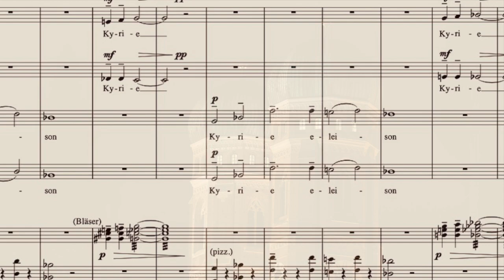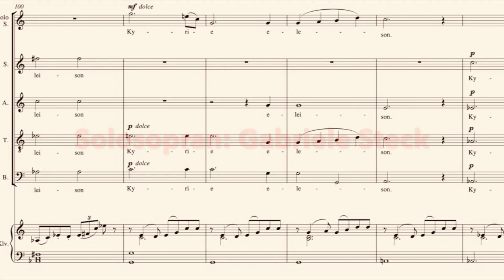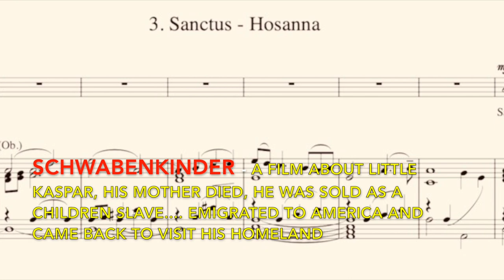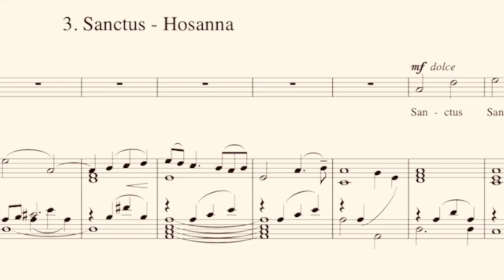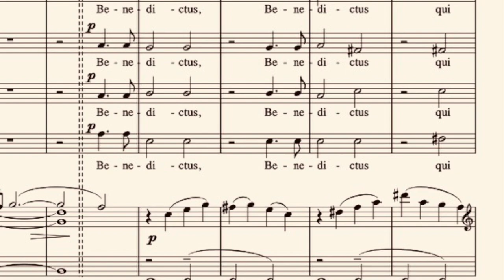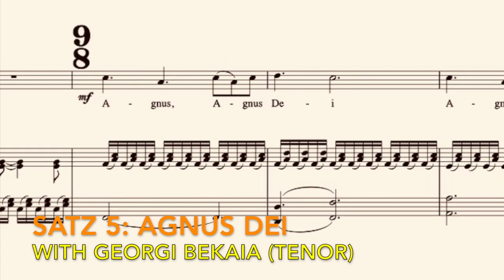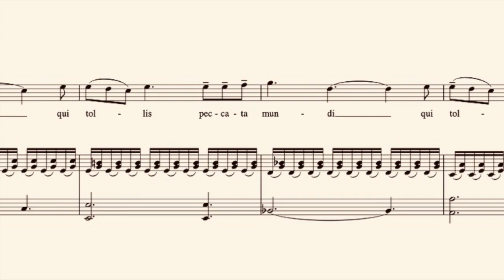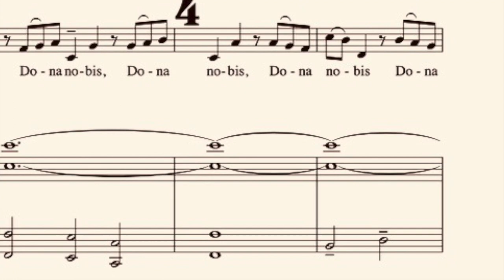Enjott Schneider, Schwabenkinder Messe TRAILER mit Münchner Dommusik, zum Film von Jo Baier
Enjott Schneider SCHWABENKINDER-MESSE, Trailer, Münchner Dommusik
Messe nach der Filmmusik zu Jo Baiers „Schwabenkinder“, mit Gabriele Steck (Sopran), Georgi Bekaia (Tenor) Chöre und Orchester der Münchner Dommusik, Leitung: Karl-Ludwig Nies.

Publisher: Strube Musikverlag München

EINZIGARTIG! Novität der Musikgeschichte: eine Filmmusik wird zu einer Messe der Kirchenmusik erweitert ! Der Film SCHWABENKINDER von Jo Baier (D/A 2003) war dramaturgisch und emotional "wie eine schlichte italienische Bauernmesse" angelegt, mit traditionsgefangenen, hilflos frommen Menschen: weil sie im Gebiet von Tirol in Armut lebten, mussten sie ihre Kinder als billige Arbeitskräfte jenseits der Alpen verkaufen, - im Schwabenland. Eben: Die Schwabenkinder. Ein Sklavenmarkt für Kinderarbeit in Städten wie Ravensburg, Friedrichshafen oder Konstanz.  Die Kinder wurden gedemütigt, misshandelt, ausgebeutet... ein Zustand aus dem 19. Jahrhundert, der sich bis 1915 fest etabliert hatte, - und inoffiziell bis in die 40er Jahre, nach dem 2. Weltkrieg erhalten hat. Der Regisseur Jo Baier machte daraus einen bewegenden Film, der seit 2003 immer wieder Menschen in seinen Sog zieht und permanent in den TV-Programmen auftauchen.

UNIQUE! - Novelty in music history: a film score is expanded into a mass of church music ! The film SCHWABENKINDER by Jo Baier (D/A 2003) was dramaturgically and emotionally set up "like a simple Italian peasant mass", with tradition-bound, helplessly pious people: because they lived in poverty in the area of Tyrol they had to sell their children as cheap labour beyond the Alps, - in Swabia. Exactly: the Swabian children. A slave market for child labour in cities like Ravensburg, Friedrichshafen or Constance.  The children were humiliated, abused, exploited... a condition from the 19th century that was firmly established by 1915, - and unofficially maintained until the 4o's, after the 2nd World War. The director Jo Baier made a moving film out of it, which has been drawing people into its wake again and again since 2003 and has been appearing permanently in TV programmes.